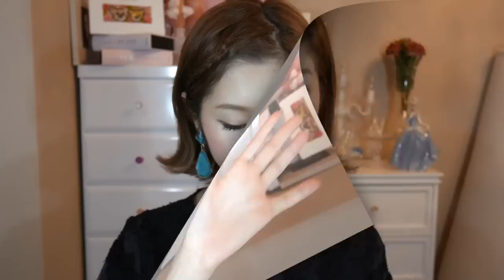【ベストコスメ】2017年上半期買ってよかった！すごく使った！~プチプラコスメ編&デパコス編~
①INTEGRATE インテグレート　ボリュームバームリップ
¥1,200-
②CEZANNE セザンヌ
グロスアップアイシャドウ　02ピンクブラウン
¥580-
③CANMAKE キャンメイク
ウィンググロウアイズ 03
¥500-
④資生堂
スポッツカバーファウンデイション C2
¥1,200-
⑤Yves Saint Laurent イブサンローラン
ヴォリュプテティントバーム
¥4,300-
⑥MAC　マック
 ミネラライズスキンフィニッシュ　ソフト&ジェントル
¥4,200-
⑦Dior ディオール
スキンフォエバー&エバーベース
¥5,400-
⑧Dior
カプチュールトータルパーフェクションルースパウダー
¥9,500-

*カメラレンズが壊れててまだぽピントが合わない箇所があったりします（；＿；）
はやく直さなきゃーーー

本当に申し訳ございません・・・

■所属■
UUUM株式会社
■宛先■
〒106-6137